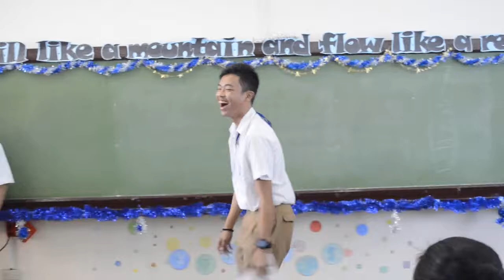PTHI Videos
All happening in Philippine Tong Ho Institute